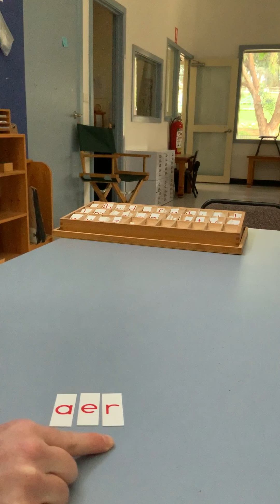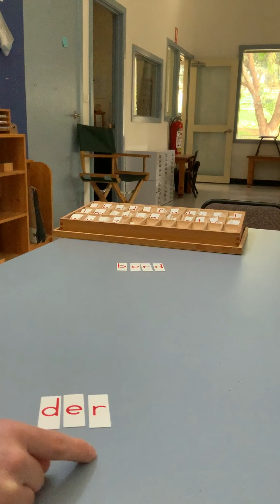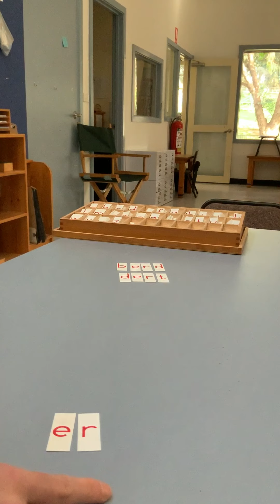Moveable Alphabet Building Words